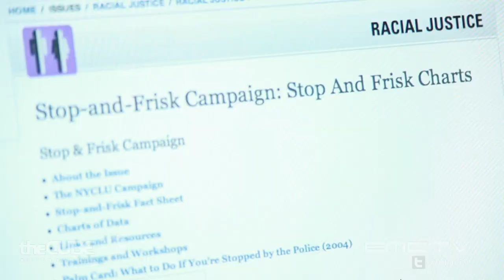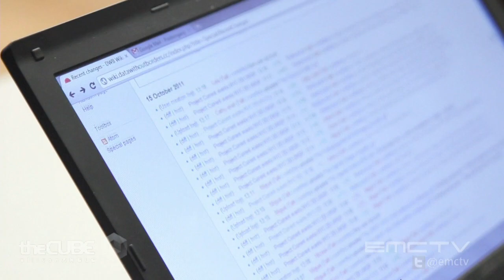Making the World a Better Place: Big Data Deep Dive Episode 3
A joint production of SiliconAngle's theCUBE and EMCtv.

Silicon Angle CEO, John Furrier and Wikibon Chief Analyst, Dave Vellante join EMC TV anchor Richard Schlesinger to look at the desire to give back that many Big Data community "Alpha Geeks" have developed and act upon. Right here on episode three of "Big Data Deep Dive".